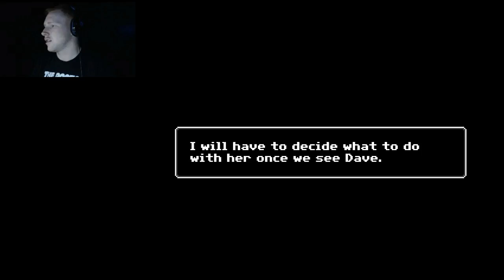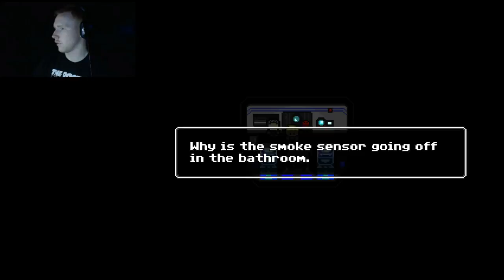Just Ignore Them - A New Friend And a Peeping Tom